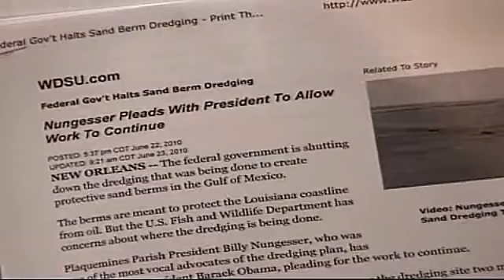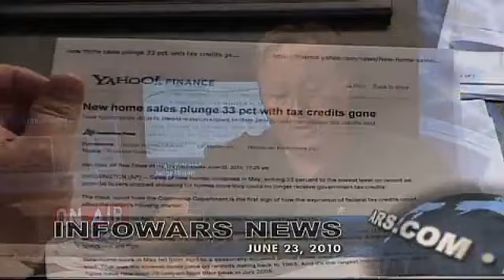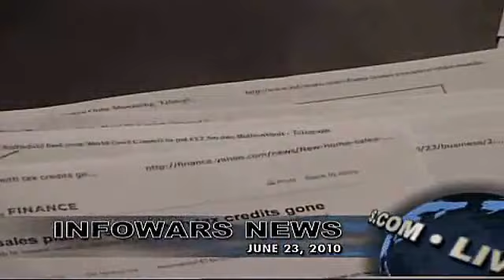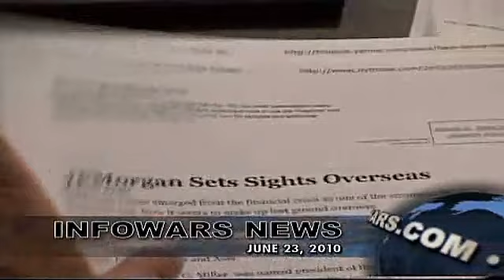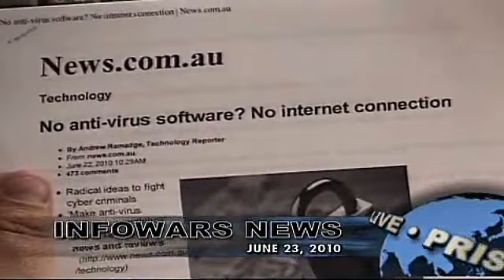Group Urges Obama to Stop Blocking Gulf Relief Efforts, June 23, 2010 1 3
Alex goes on a news blitz and takes your calls.